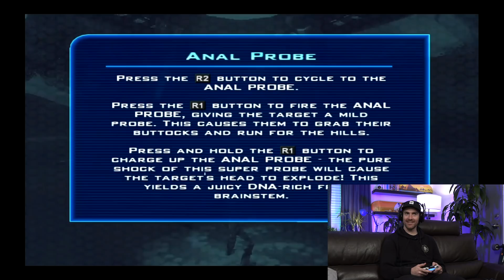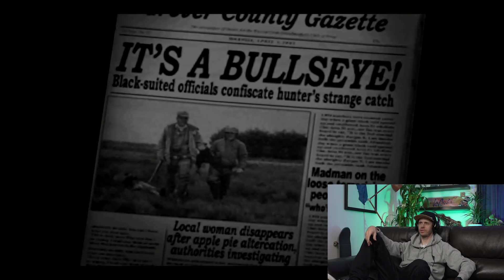Destroy All Humans - Anal Probe Edition!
For no reason at all, Crob & Mo play Destroy All Humans.

Shot By: Roger Bagley
Edited By: Chris Roberts & Roger Bagley
Produced By: The Nine Club, LLC